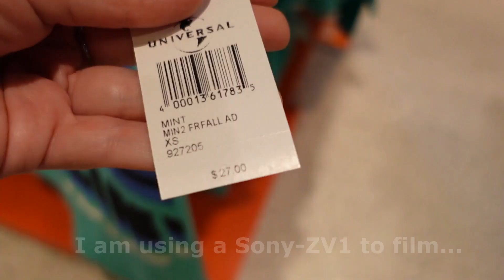Responding to Universal Orlando's Commercial about Cabana Bay Beach Resort...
So I recently made a video on my stay at @UniversalOrlando at Cabana Bay Beach Resort. I talked about the good points and the not so good points about this resort. I noticed that Universal Studios recently made a commercial showing why you should stay at Cabana Bay, so here are my thoughts on that...